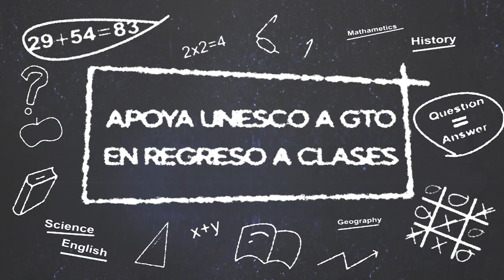Anuncian medidas sanitarias para posible retorno presencia a clases en Guanajuato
La Secretaría de Educación de Guanajuato anunció que fortalecerá los protocolos sanitarios para el regreso a clases basándose en modelos que han resultado seguros, incluso se contará con el apoyo de la Organización de las Naciones Unidas para la Educación, la Ciencia y la Cultura, (UNESCO).